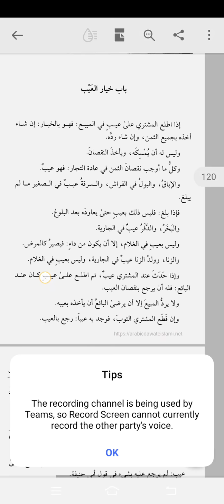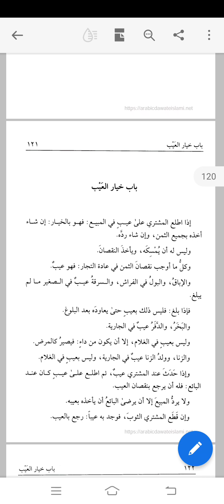قدوری#سبق 5#باب خیارالعیب 1#فقہ حنفی#Quduri#Khiyar e aib#Maulana Merajuddin Razavi